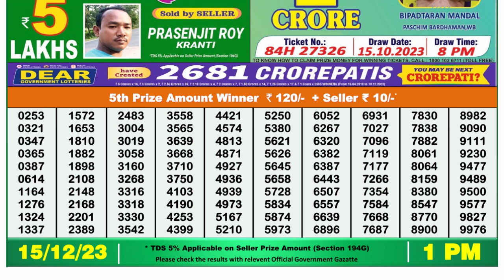🔴 Lottery Sambad Live 01:00pm 15/12/23 Morning Nagaland State Dear Lottery Result Pdf Download